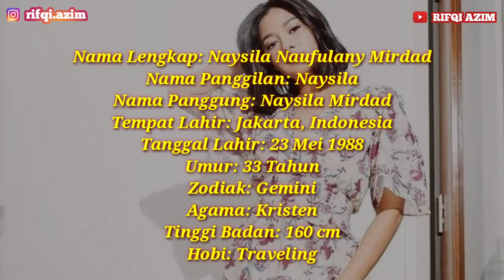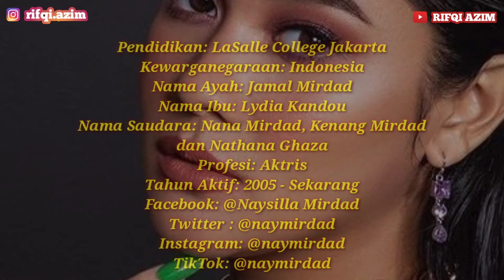Biodata Naysila Mirdad Lengkap Dengan Umur dan Agama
Biodata Naysila Mirdad, Umur Naysila Mirdad, Agama Naysila Mirdad,

Biodata, biodata artis, biodata artis cantik, biodata artis ganteng, biodata pemain ftv, biodata pemain film, biodata pemain sinetron, biodata dan profil, biodata dan profil artis, biodata profil dan agama, artis gugat cerai, artis menikah, artis lahiran, artis masuk penjara, artis terjerat kasus narkoba, artis pansos, artis tidak tahu malu, artis phildopil, artis berpindah profesi, artis perusak rumah tangga orang, artis tidak mengakui ibunya, artis yang tidak dapat restu menikah, artis durhaka, artis paling ganteng, artis paling cantik di indonesia, artis terjerat kasus prostitusi, artis rujuk dengan mantan suaminya, grebek artis di hotel, artis berbisnis, artis paling kaya di indonesia, artis terpapar covid 19, artis sembuh dari covid, artis pindah agama, artis murtad, artis pemain sinetron ikatan cinta, artis pemain sinetron buku harian seorang istri, artis blesteran, artis dianiaya suami, kasus kematian artis yang tidak wajar, artis legenda, channel youtube artis papan atas, artis warkop DKI, warkopi DKI, artis hapus tato, artis kritik pemerintah, ayah artis taqy malik selingkuh, artis isolasi mandiri, artis bersuara emas, artis dilamar sangat romantis, artis terjerat kasus pornografi, artis pemersatu bangsa, artis hot bokeh, artis indo hotel booking, artis kelihatan gunungnya saat live, artis tiktok yang lagi viral, artis terkaya di indonesia 2021 versi forbes, artis datang ke pernikahan warga, prank artis indonesia nyanyi nyamar, prank artis tiktok, prank artis kondangan, prank artsi korea datang ke indonesia, prank artis sampai marah, profil artis korea, profil artis tiktok cantik, artis tiktok yang lagi viral, artis tiktok ulang tahun, artis tiktok yang lagi viral di tangkap polisi, artis tiktok yang lagi viral masuk tv, artis tiktok main ome tv, artis tiktok wik wik, artis tiktok yang lagi viral ciuman, selebgram cantik, selebgram yang lagi viral, kabar artis terbaru, kabar artis hari ini terkini, kabar artis meninggal terbaru, kabar artis terkini, kabar artis terbaru 2021, kabar artis indonesia terkini, hiburan warga 62 lucu, youtiber paling banyak subscriber, youtuber pemula, youtuber terkaya di indonesia, youtuber ketemu youtuber, berita viral, berita viral hari ini,